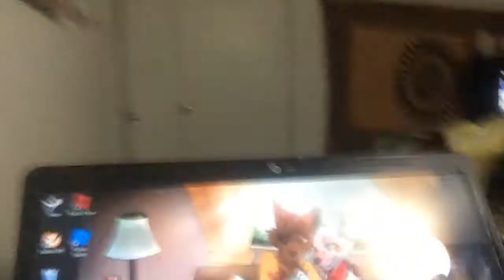Please watch this video to beginning to the end guidance and you will understand